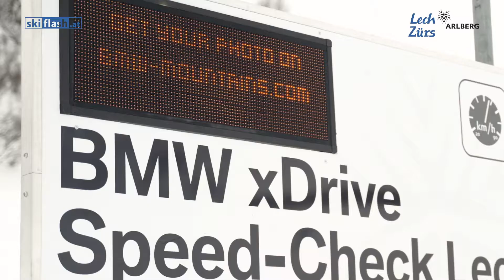Lech Zürs Skiflash & Wochenendwetter vom 13.02.2020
Die BMW X-Drive Features im Skigebiet Lech Zürs sorgen für Action und Abwechslung.

Heute waren wir beim Speed-Check unterwegs.
Fürs Wochenende sind Schnee und Sonne angesagt.